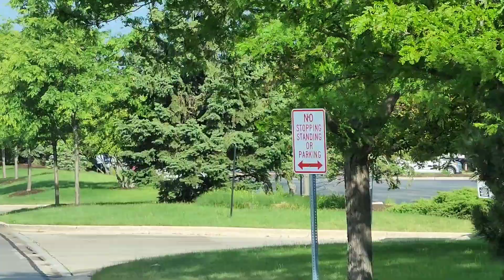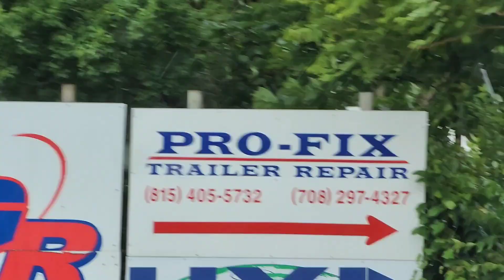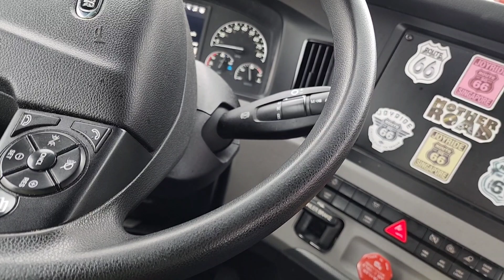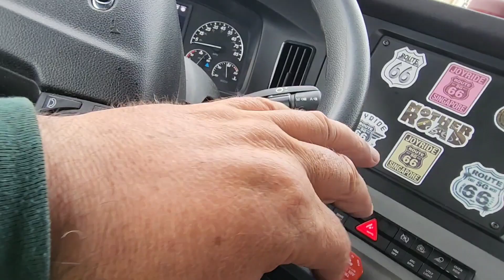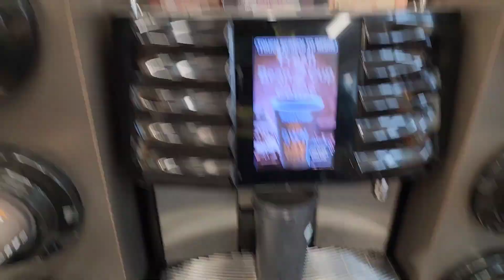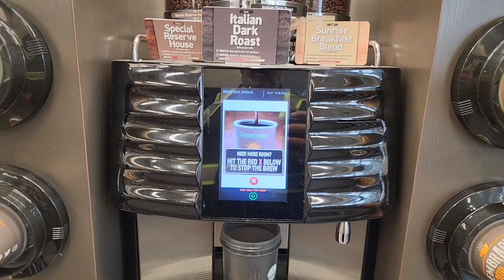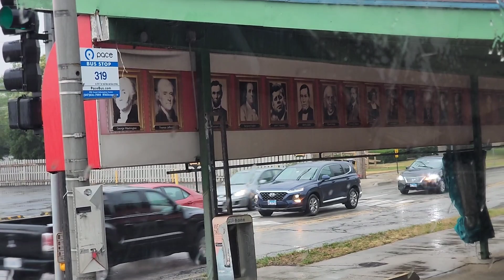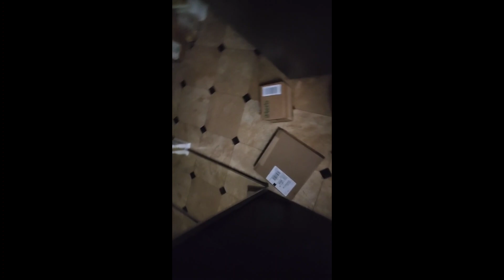13🚭😫 Юни,2023,Ф.П.,840Green,Г.Х.,В.Ч.,Батавия, Съмит,25 Аве. Thornton,Ф.П., Б.В..